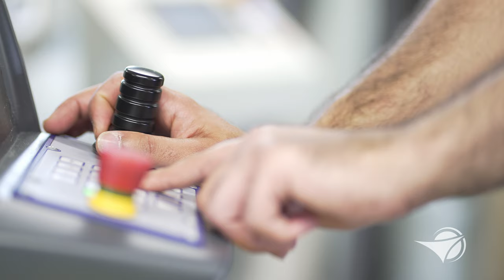Sonnenmax GmbH Imagefilm Werbefilm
Impressum
Informationen nach §6 TDG
Herausgeber:
Carrera Studio
Bahnhofstrasse 21
47447 Moers
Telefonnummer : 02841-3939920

Vertretungsberechtigter Inhaber/ in:
Marcello Carrera
Umsatzsteuer-Identifikationsnummer gemäß § 27 a Umsatzsteuergesetz:
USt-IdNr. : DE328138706